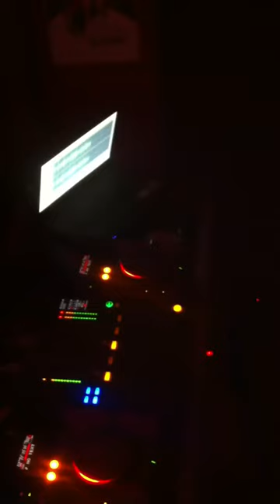Clemens & Monsieur JAcques at Pussy Galore 2